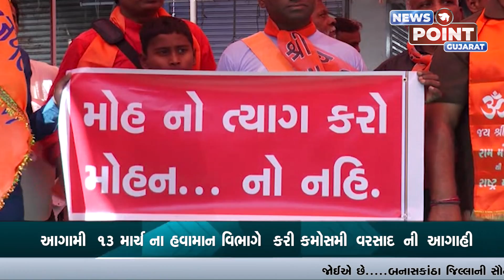11 અંબાજી ખાતે મોહનથાળ શરૂ કરાવવા વિશ્વ હિન્દૂ પરિષદ દ્વારા ધરણા યોજી માંગ કરાઈ